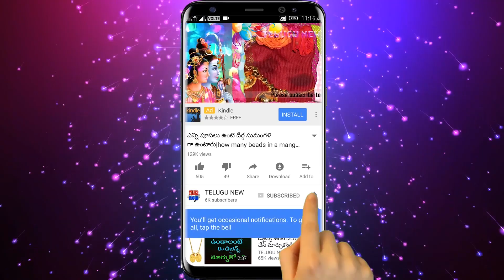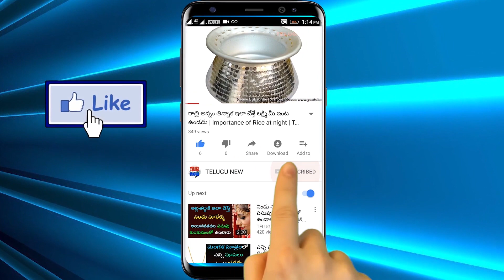ఒక్క టమాటతో కొద్దిగా రాళ్ల ఉప్పుతో ఇలా చేస్తే 48 గంటల్లో జీవితం మారిపోతుంది అస్సలు ఈ అవకాశం వదలొద్దు